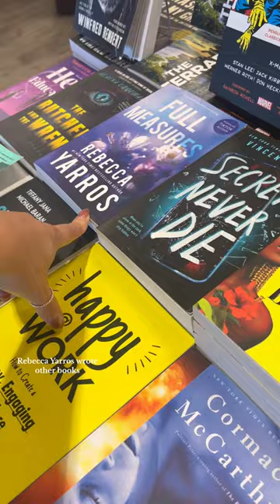I have no business being here. I only brought a carry on for this trip, and its FULL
Hey, I'm Hannah & I'm new to booktube! For more bookish fun, find me on: 👉 TikTok: thepaperbackbruncher 👉 Instagram/Threads: thepaperbackbruncher 👉 Twitter/X: paperbackbrunch